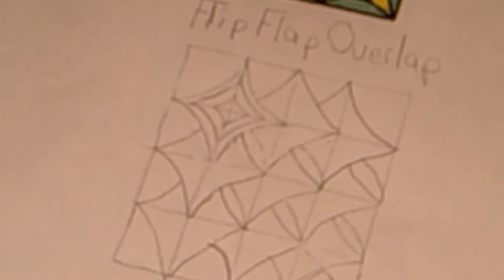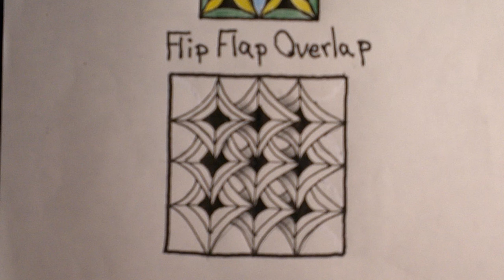Zentangle Pattern Flip-Flap Overlap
This one is a lot of fun to do!